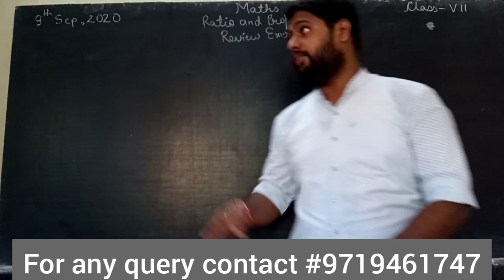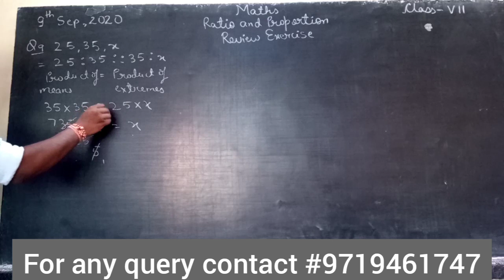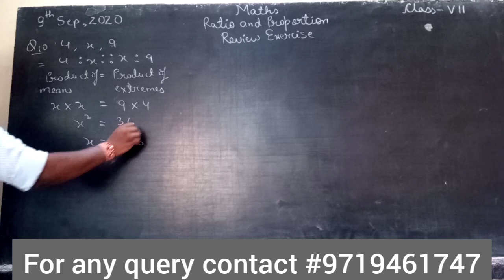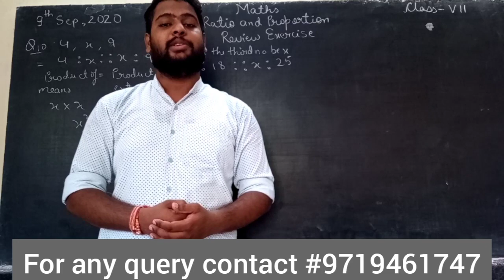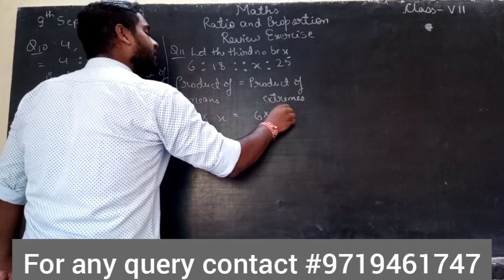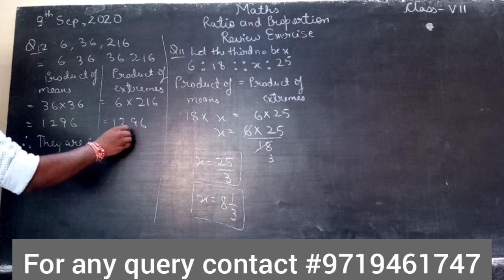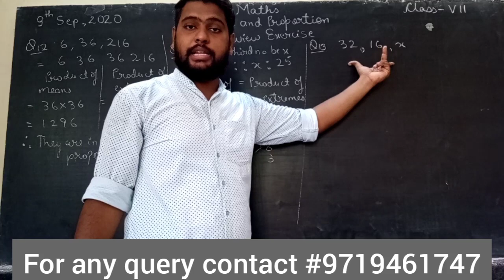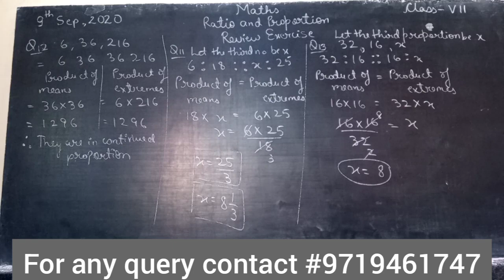Ratio and Proportion|Review Exercise Question Number 9 to 13|Class-7|Mathematics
In this video I'm explaining question number 9 to 13 if review exercise of chapter-8 ratio and Proportion of class-7 mathematics